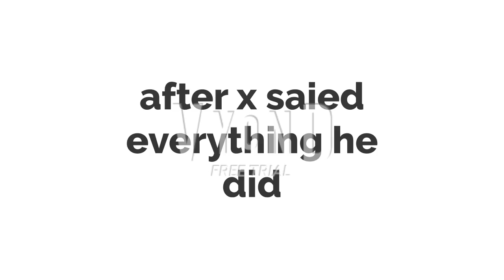BMKJR for hire #33 part 2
Note Only BMKJR surrvives (Again X got recovered and GMKJR)